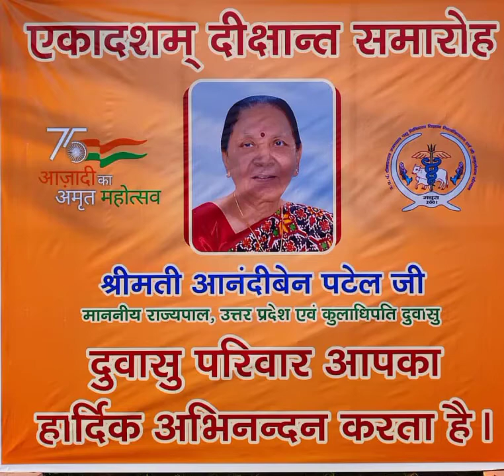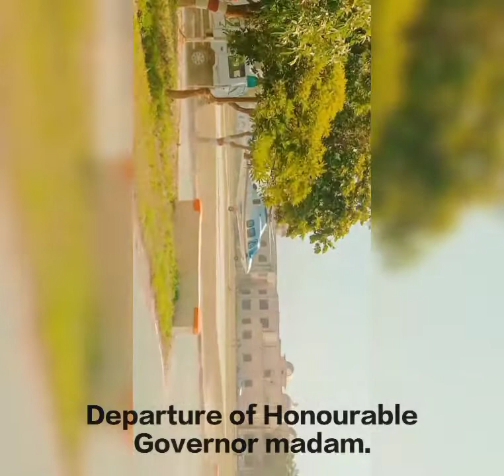11th Convocation, Duvasu (Mathura).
This convocation was organised on 21/02/2022, Honourable Governor of Uttar pradesh and Chancellor of Uttar Pradesh Pandit Deen Dayal Upadhyaya Pashu Chikitsa Vigyan Vishwavidyalaya Evam Go Anusandhan Sansthan [Smt. Anandiben Patel] was chief guest in it.